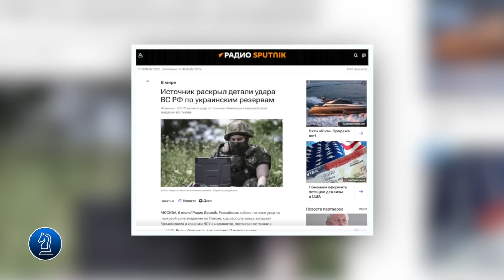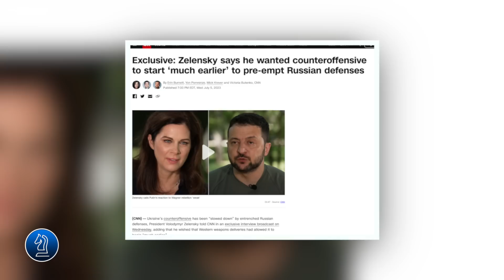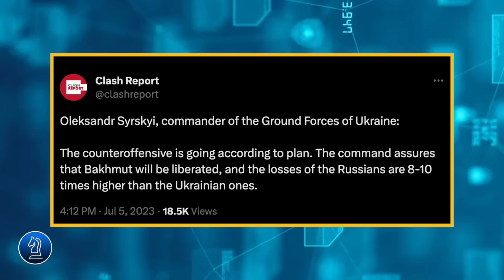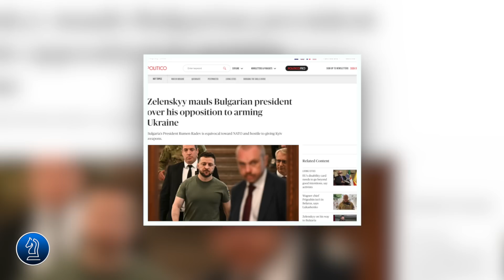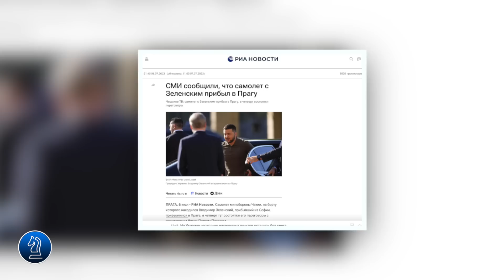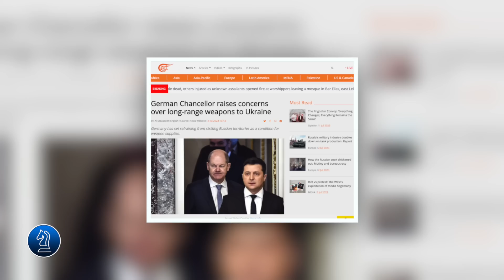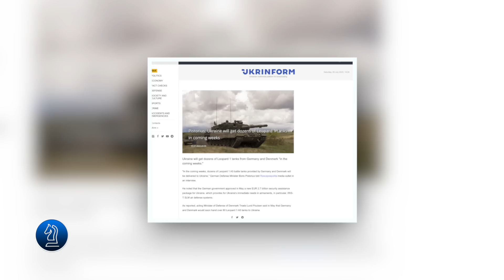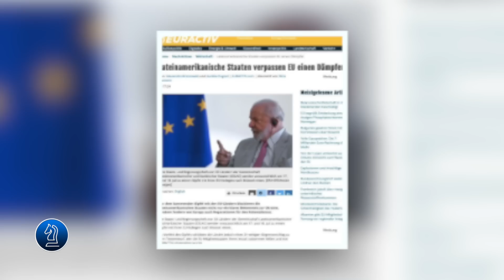NGA TĂNG CƯỜNG ĐÁNH VÀO TRỤ SỞ ĐẦU NÃO || Bàn Cờ Thế Sự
NGA TĂNG CƯỜNG ĐÁNH VÀO TRỤ SỞ ĐẦU NÃO

Càng gần đến ngày diễn ra hội nghị thượng đỉnh NATO, Tổng thống Zelensky càng có nhiều việc phải làm. Ông tuyên bố nhiều hơn, họp báo nhiều hơn, công du nước ngoài nhiều hơn, nhưng đều cho thấy đang gặp bất lợi.
Ngoại trừ phương Tây, phần lớn thế giới đều tỏ ra lạnh nhạt, đặc biệt khi 33 quốc gia thuộc khối Mỹ Latin đã phản đối Tổng thống Zelensky tham dự Hội nghị thượng đỉnh của họ.